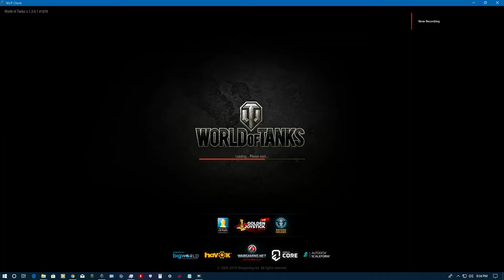63% Camo, Gotta Love this Stuff - KanonenJagdpanzer 105 - Minsk - WoT NA - 2018 12 18 20 34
I love this Tank... Nearly Swede Sneaky and Twice as fast without the Siege Mode to Hassle with. Now I need to get the S1 and see how that does... lol